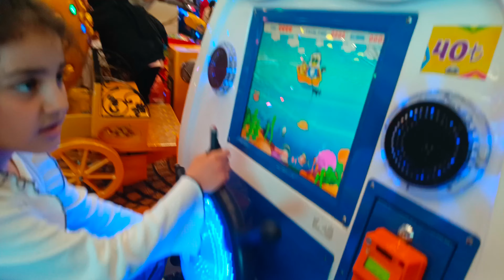BÜYÜK ALIŞVERİŞ MERKEZİNDE OYUNCAK GÜNÜ/EĞLENCELİ ÇOCUK VİDEOSU